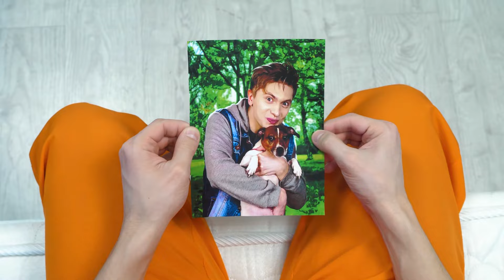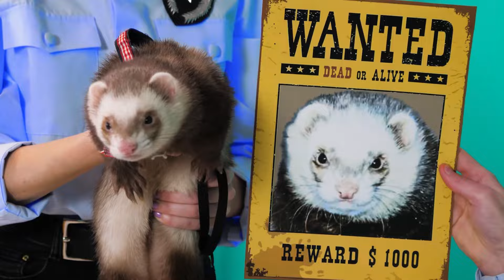Wyzwanie: Czekolada Kontra Prawdziwe Jedzenie | Epicka Bitwa na Jedzenie HAHANOM Challenge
Czy kochasz czekoladę? Jesteśmy bardzo! Dołącz do naszego nowego wyzwania!